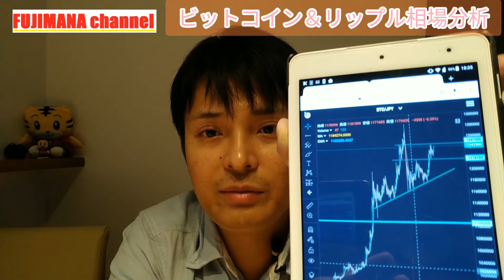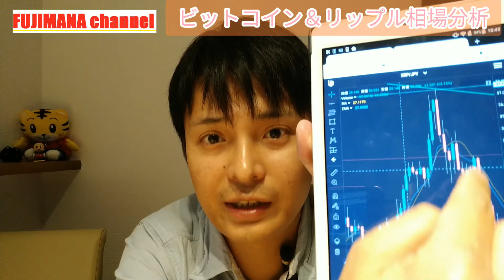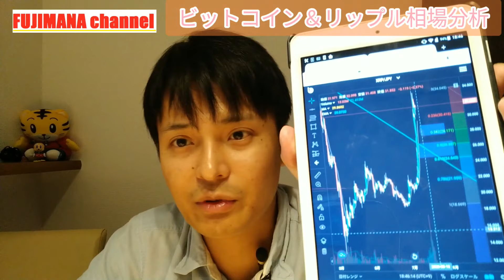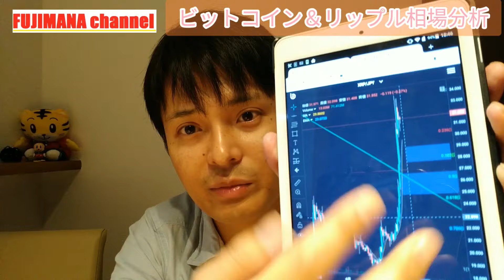【ビットコイン＆リップル】仮想通貨相場分析 トランプ砲くるか🚀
数千万円を株や仮想通貨に投資して資産10億円を目指すフジマナが投資や経済、社会、日常などを配信するチャンネルです🌈

おすすめ仮想通貨取引所（日本・現物取引メイン）

おすすめ仮想通貨取引所（海外・FXメイン）
レバレッジ100倍、追証なし、デモトレーダーあり。

世界最大手クラスの取引所、現物も保有可能

フジマナのSNS
【フジマナのLINE公式アカウント】